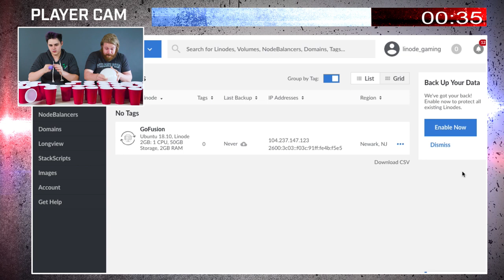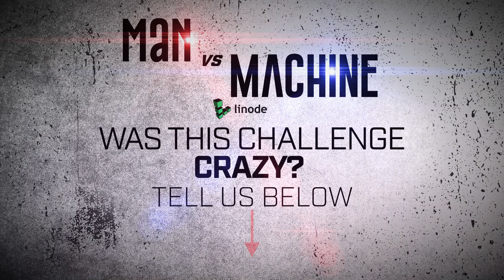"This BLOWS" Challenge with Elk and Fragi | Man vs Machine - Presented by Linode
Elk and Fragi are taking on the "This Blows" Challenge in a brand new Man vs Machine!

Can they clear all of the plastic cups from the table in the time it takes to set up a Linode server?